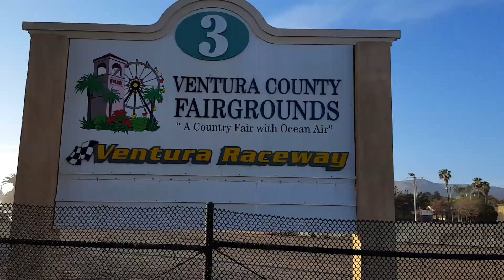Saturday afternoon at Surfer's Point Ventura!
Join me for a look at Surfer's Point and then we'll take a little walk over to Ventura Raceway for some dirt track action!